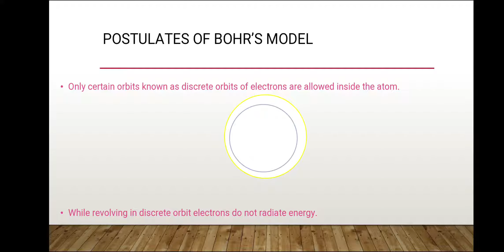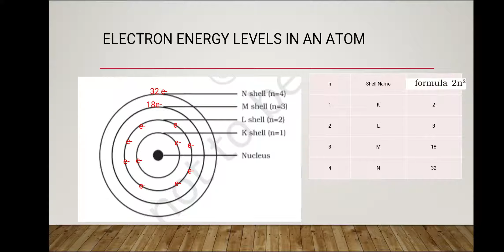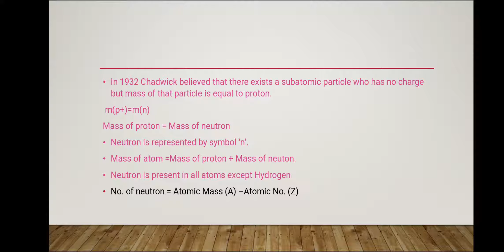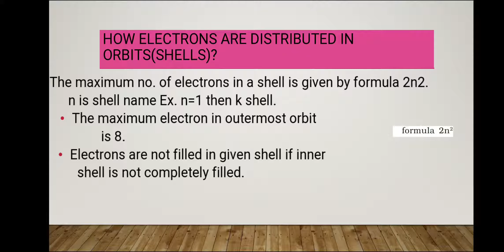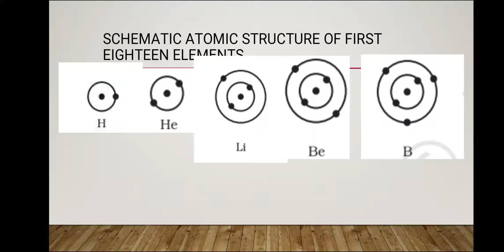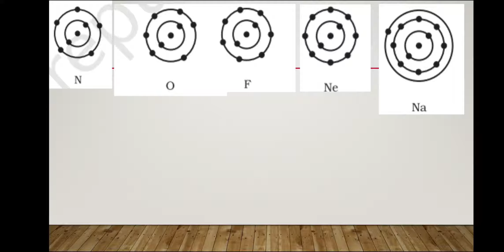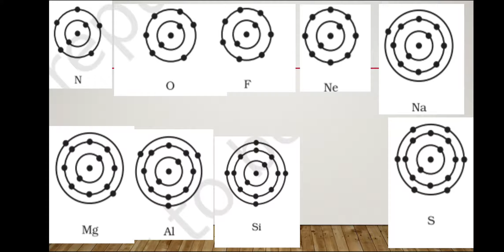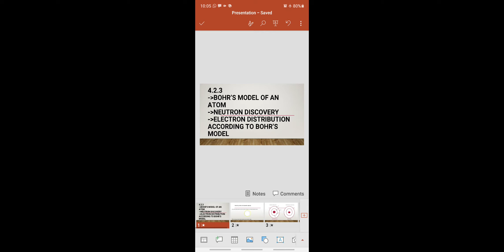Class9 Bohr'sModel of an atom,Neutrondiscovery,Electron distributionaccording to Bohr's Model Part 3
Class 9 Bohr's Model of an atom,Neutron discovery,Electron distribution according to Bohr's Model

GSEB CLASS 9 BOHRS MODEL
GSEB NEUTRON DISCOVERY
GSEB ELECTRON DISTRIBUTION ACCORDING TO BOHR'S MODEL